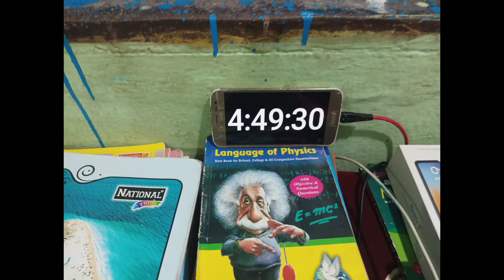5 Hours study 📖challange 🔥 in class 10TH 🤯|Study vlog 📖|Roper vlog 📷|Study timelapse 🔥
_____________________________________________ hey guys my name is krushna a 10th grader
this is my 1st vlog of class 10th ...

ignore:
Welcome to The Channel . Hope You Enjoyed this Video . VISIT AGAIN 😊 🙏

Welcome to The Channel . Hope You Enjoyed this Video . VISIT AGAIN 😊 🙏@Krushna.unique123